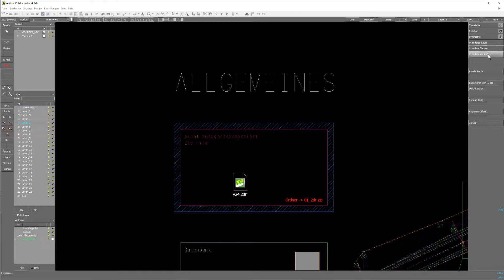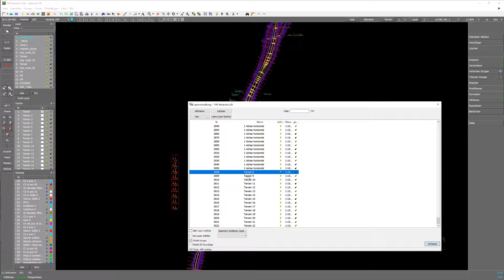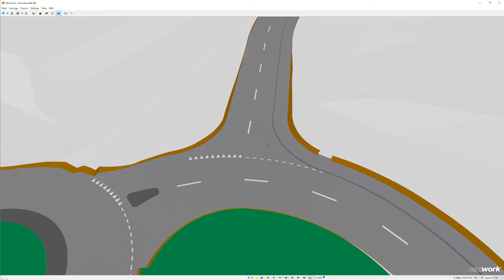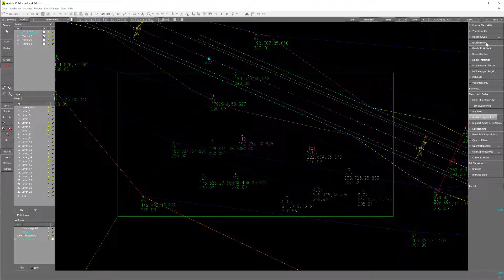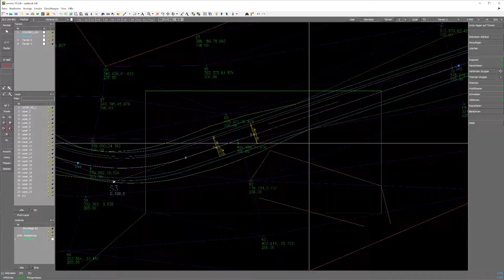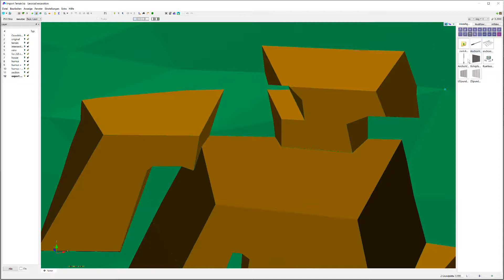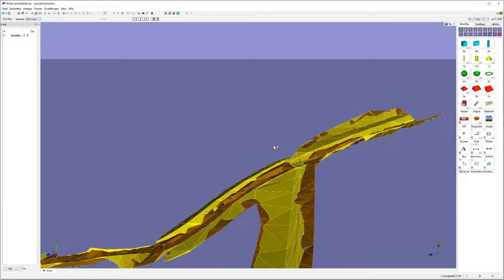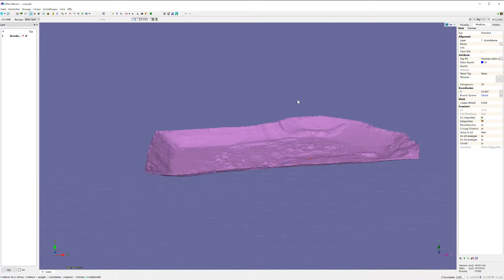[releasenotes V25] cadwork 2dr strassenbau & baugrube 3d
In diesem Showcase Video schauen wir uns einige Neuigkeiten im Modul cadwork 2dr sowie im baugruben 3d an.
Modul baugrube 3d ab: 10:00

Download Version 25: ftp://ftp.cadwork.ch/cadwork.ftp/x64-Win/exe_ing/setup/deutsch/Version25/cw_v25_x64_setup.exe